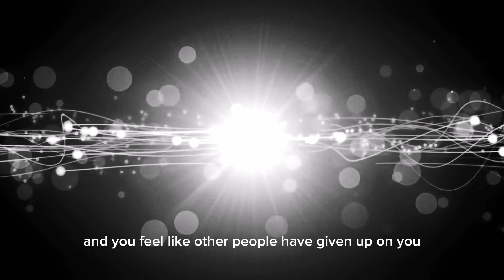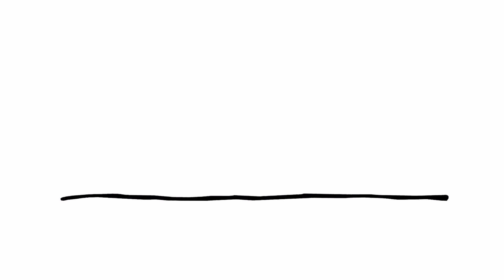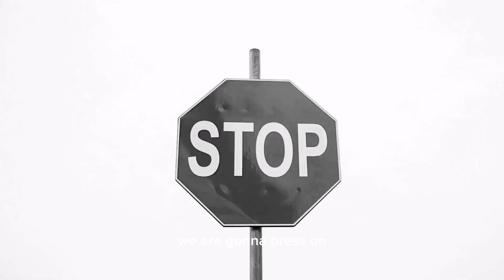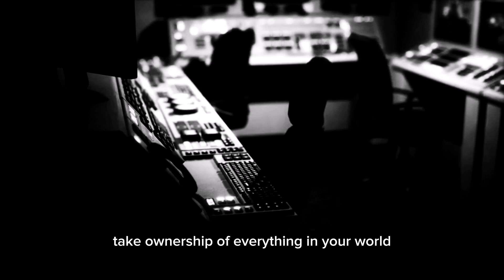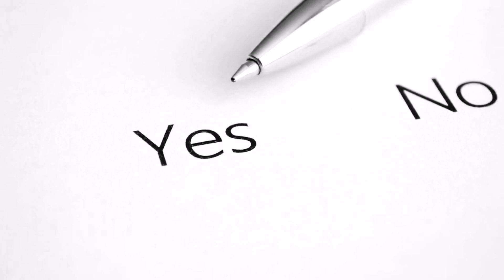I Can Do It - Powerful Motivational Video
You will be motivated to believe in yourself and your skills by the motivational speech video "I Can Do It." You will be inspired to work harder to accomplish your goals by the video's strong and encouraging remarks. The speakers will offer personal experiences about overcoming hardships and showing tenacity to succeed. This film will inspire you and serve as a reminder that you are capable of achieving everything you set your mind to.

For more motivational videos and speeches to help you reach your full potential.

Credits:

Spoken by: Greg Plitt, Sylvester Stallone, Barrack Obama, Sean Combs, Eric Thomas, Jocko Willink, Les Brown

Track 9 from the album The Way.

Music composed, orchestrated, and mixed by Zack Hemsey.
Audio mastered by Lou Hemsey @ Lou Hemsey Music and
Film.

Artwork & Design by Omead Afshari